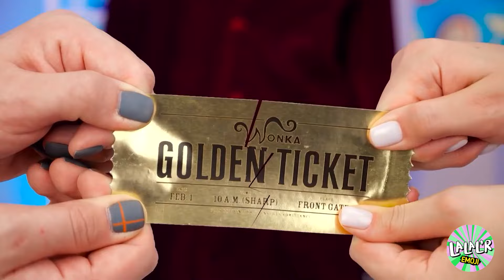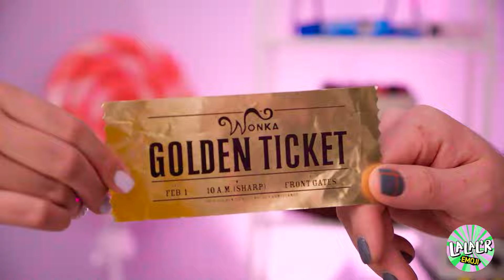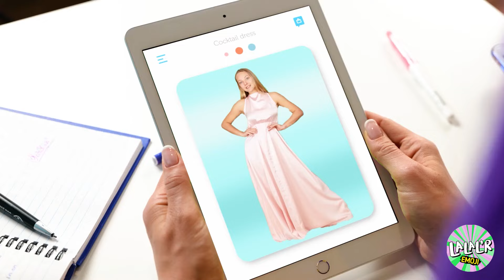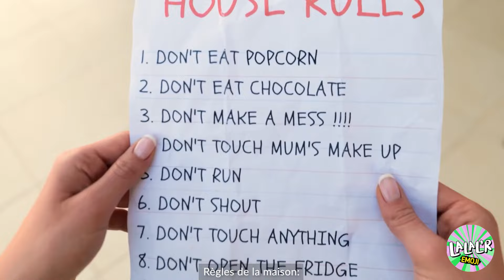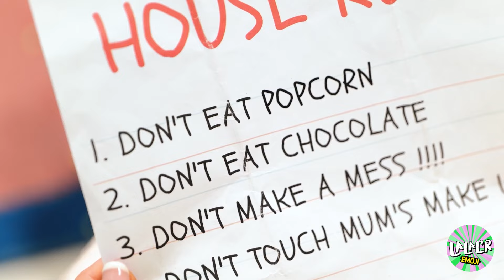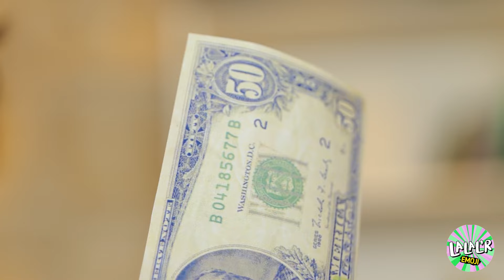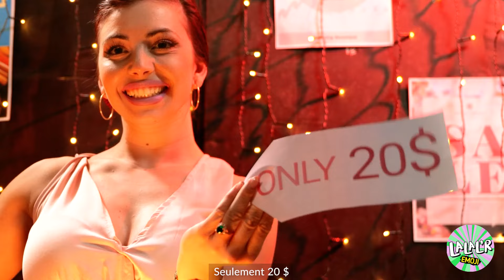Le défi des bulles pour échapper à la détention ! 🤯 *WILLY WONKA ADVENTURE* LALAL'R Emoji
Plongez dans le défi de bulles le plus fou qui soit pour échapper à la détention ! Notre aventure est remplie d'amusement, de rires et de bulles époustouflantes. Parviendront-ils à s'échapper ou les bulles feront-elles éclater leur plan d'évasion ? Préparez-vous à un voyage inattendu rempli d'excitation et de fous rires !